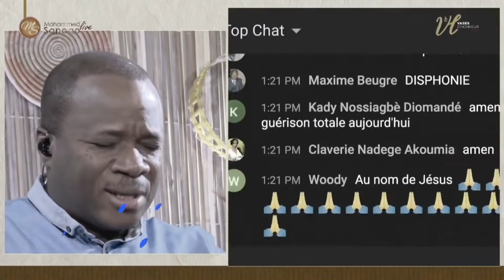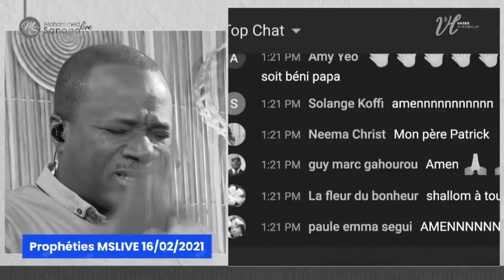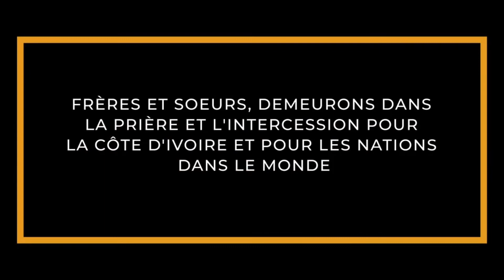Prophéties Côte d’ivoire - Pasteur Mohammed SANOGO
Les prophéties sur les côte d’ivoire du Pasteur Mohammed SANOGO

Please understand that the videos on this channel fall under the remits of Fair Use, but if any content owners would like to dispute this, I would not hesitate to immediately remove the video in question. It is not my intent to in any way infringe on their content's ownership. If you happen to see your art or image in any of my video, please let me know, and I would be glad to remove to credit you or remove the video.